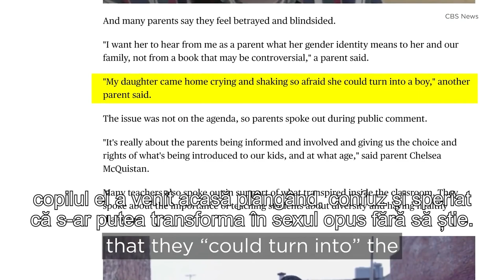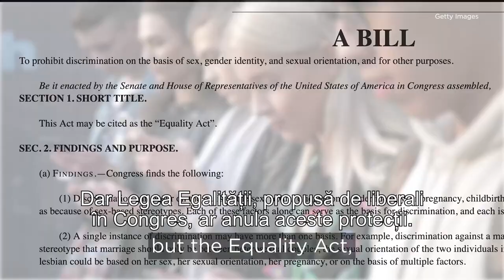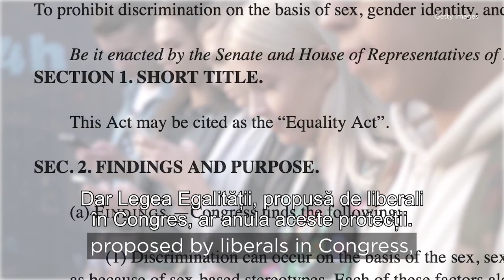Transformarea ideologiei LGBT în lege va răpi libertatea fundamentală a celor care nu se conformează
CIF: 33686860